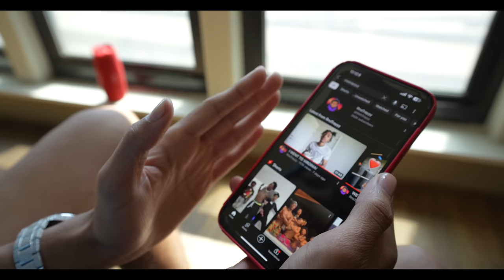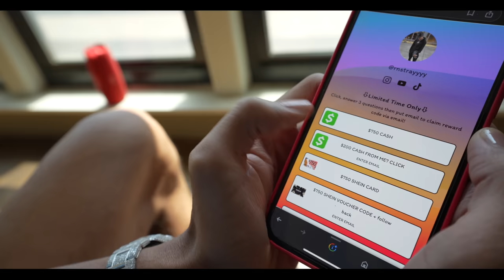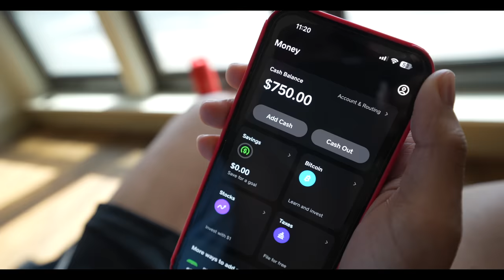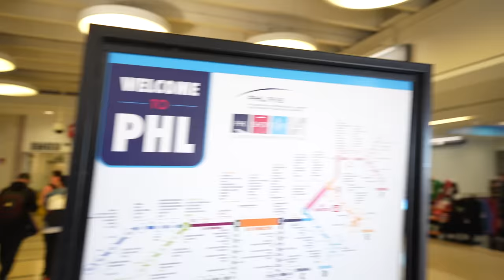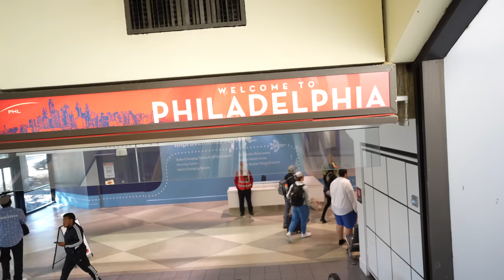I PULLED UP ON HER AFTER WHAT HAPPENED ON HER BIRTHDAY🥰...